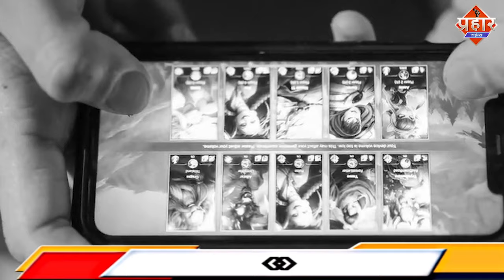Online gaming की लत ने बनाया पोलिस वाले को चोर || Aapka Prahar Times